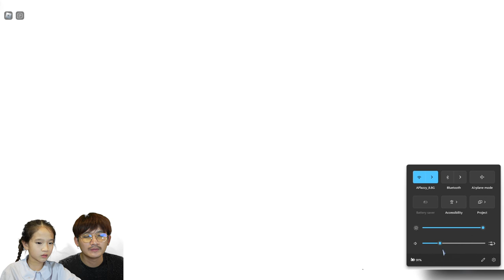วิ่งหนี.. ปีศาจแปลก Roblox | K. KWANKAO